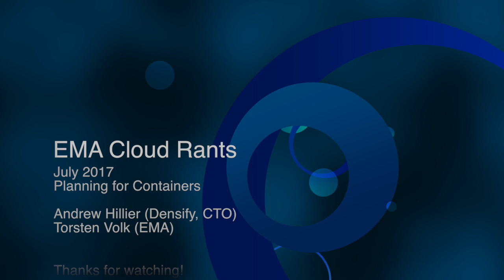EMA Cloud Rants - The EMA Top 3 Report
We have spent the last 3 months analyzing research data as the basis for a new type of EMA report that will truly help enterprises determine how to prioritize their hybrid cloud, container and DevOps investments. The report will show you where your peers are investing today and what your organization needs to do to effectively harness containers, public cloud, DevOps automation, machine learning, hyperconverged systems and numerous other critical technologies. EMA will also provide specific advice regarding which vendors you should look at closer when you are trying to solve a specific IT challenge. These vendors have received our EMA Top 3 award.